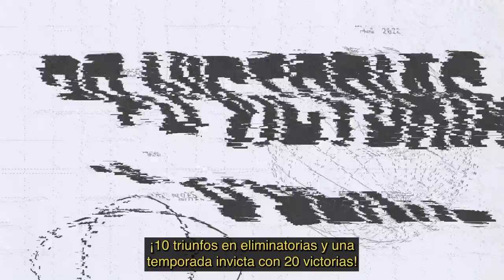LCK: ¡Buena suerte intentando romper la racha de 20-0 de T1! | MSI 2022 | League of Legends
Para el invicto T1, el dominio absoluto en el MSI es lo único que se interpone entre ellos y una primera mitad de temporada perfecta. ¿Faker? ¿Gumayusi? ¿Zeus? Caster Jun de la LCK analiza exactamente por qué no se puede detener a estos jugadores en Busan.

No hay duda: T1 es el jefe final de este torneo. Y si consiguen un tercer título del MSI en Busan, ¡quizás lleguen a casa a tiempo para la cena!